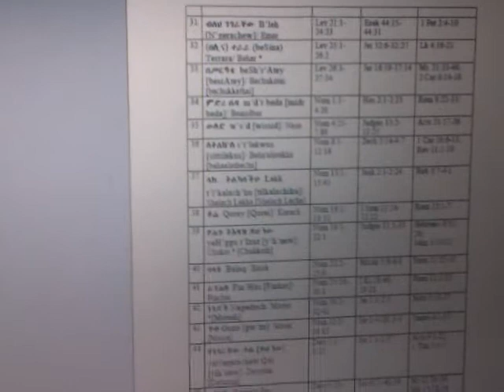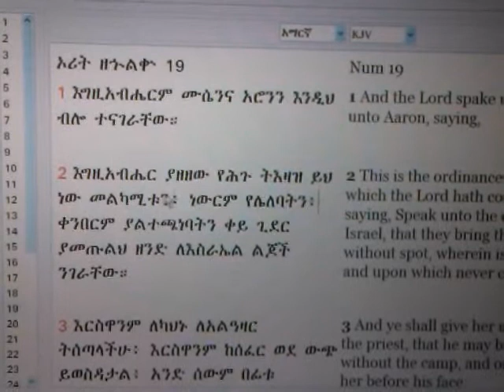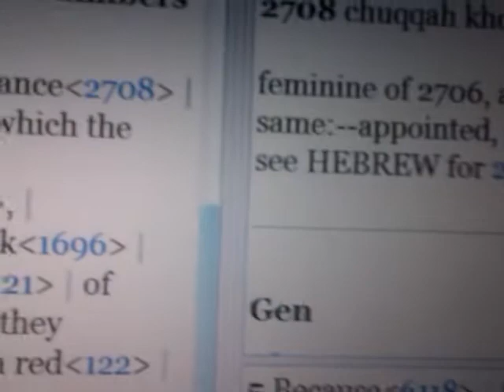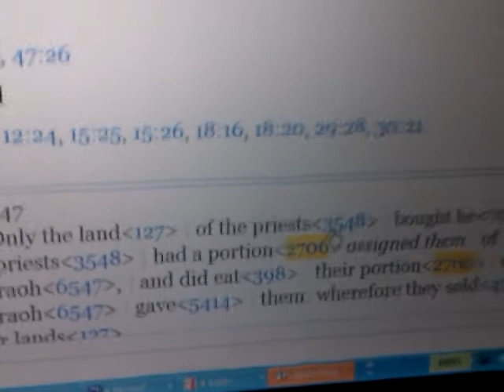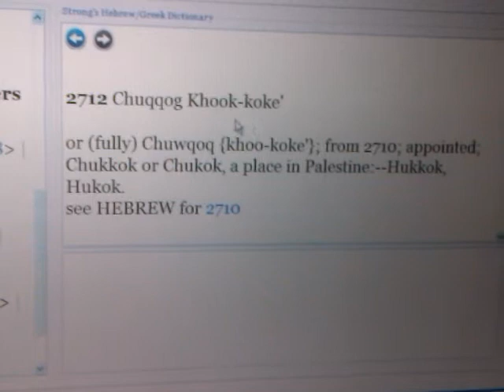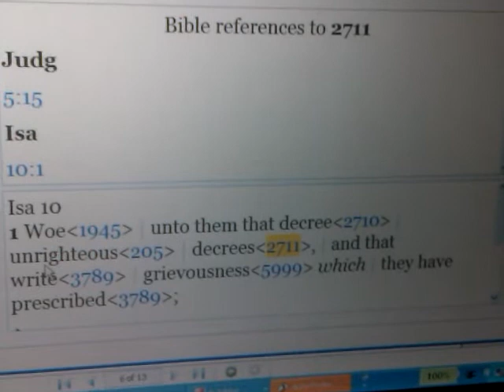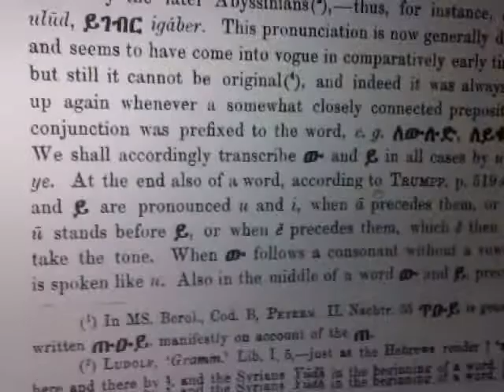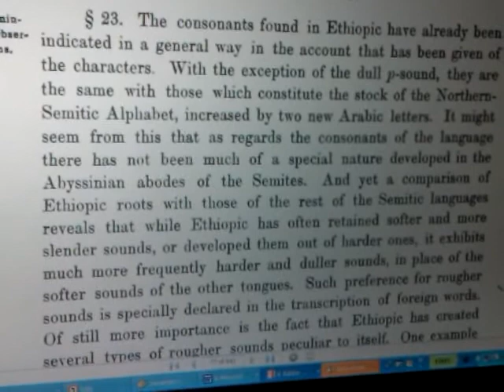Rasiadonis Explains Hebrew CHUKKATH & Ethiopic HIGG [Haqq] Etymology - HSI Amharic Bible class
Pt2 - ANCIENT TORAH ETHIOPIC ORIT Masoretic Levitical Septuagint LXX the Samaritans Jews Beta Israel Hebrews Israelites Ethiopian christianity educational africa south haiti instructions spirituality Rastafari Haile Selassie Hashem gospel religion arabic hebrew commentary preaching vlog "video log"